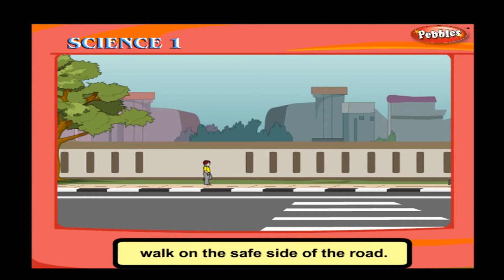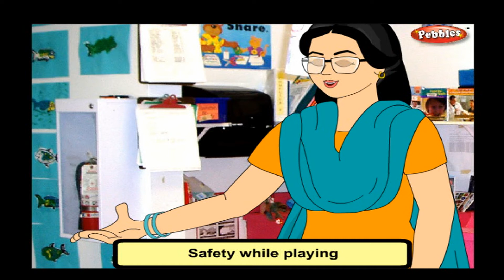safety & firstaid | Class 1 CBSE Science | Science Syllabus Live Videos | Video Training